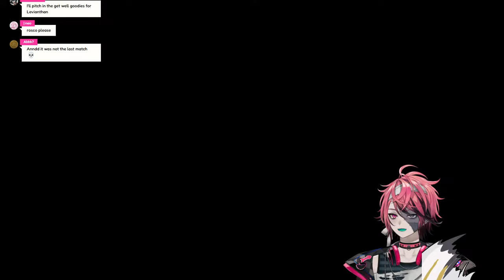【Apex Legends】Anyways, so we started blasting! 🔫 w/@LucienLunaris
✖ Hashtags ✖

General
Live
Art
Memes
Clips
NSFW
Assets
Thumbnails
Fan Name - Roscals

✖ Socials ✖

✖ Rules ✖

1. Chat responsibly! No harassment, doxxing, trolling, discriminating, spamming, etc. will be allowed.
2. Ignore and report those who break the rule prior.
3. No spoilers/backseating unless I specifically ask for it!
4. Don’t bring up other streamers/VTubers unless I do it first.
5. Stay on-topic with the livestream. No personal side convos or unrelated topics.
6. No babying me. I’m an adult, I can take care of myself.
7. We do a lot of banter here! So

「Avallum」Members

Slides and Nyambie Art: Anonymous

Special Thank You to: I and A